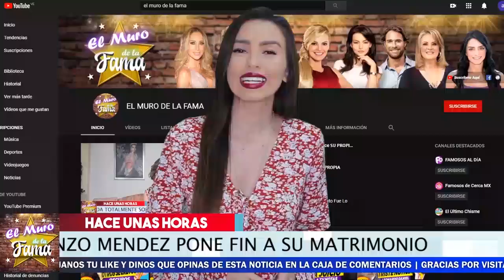😧💔 Lorenzo Méndez 𝗧𝗢𝗠𝗔 𝗘𝗦𝗧𝗔 𝗗𝗘𝗖𝗜𝗦𝗜𝗢𝗡 Inesperada Encontra de 𝗖𝗵𝗶𝗾𝘂𝗶 𝗥𝗶𝘃𝗲𝗿𝗮 😧💔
En Medio de la desesperación ahora Lorenzo mendez Tomo Esta Decisión Que Nadie Espero Encontra de Chiqui rivera